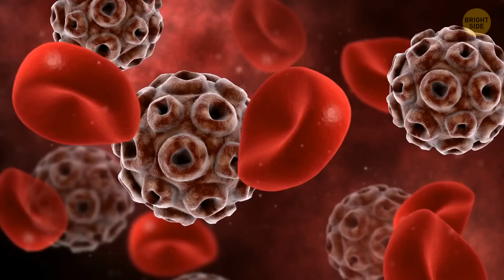How Your Body Reacts to a Giant Hornet Sting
The Asian Giant Hornet is the largest hornet in the world. It's the size of a thumb and its sting looks like a real needle. By the way, Asian Giant Hornets are one of the most dangerous insects in the world. They can lead to the mass extinction of many species of living creatures on Earth.

But what happens if an Asian Giant Hornet stings you? Its sting is believed to be one of the most painful ones among insects. You're about to find out what happens to the human body after the sting gets into the skin...

TIMESTAMPS
The Asian Giant Hornet 00:00
The sting 00:33
What it feels like 01:18
Stay away 02:28
The damage they cause 03:06
Japanese honey bee 04:56
"Spider-manipulating" wasp 05:49